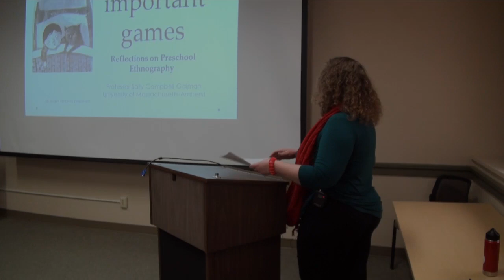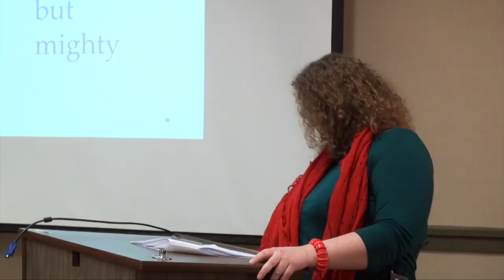Sleeping Families and Important Games: Reflection on Preschool Ethnography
Professor Sally Galman from University of Massachusetts Amherst meets with faculty and students at the University of Wisconsin-Madison to discuss her research.